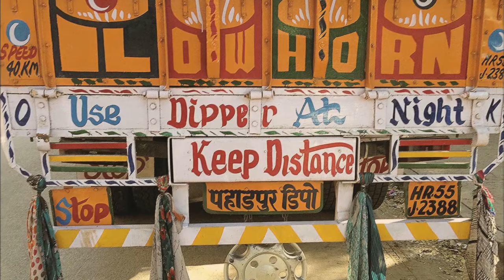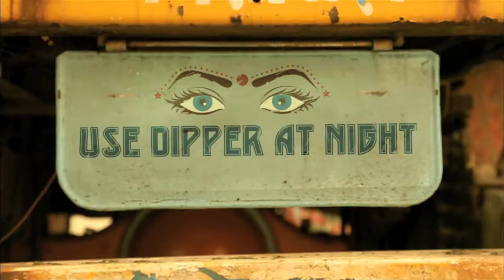CaseStudy | Dipper by Tata Motors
Dipper is an Indian condom brand marketed by Tata Motors and Rediffusion Y&R to promote safe sex among truck drivers in India.